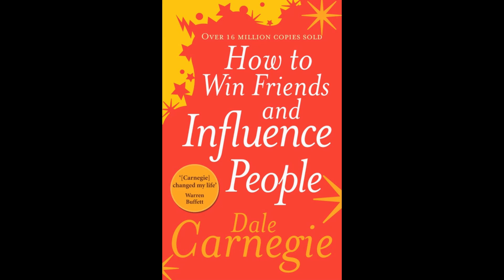Dale Carnegie How to win Friends and influence people WHAT EVERYBODY WANTS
Dale Carnegie How to win Friends and influence people